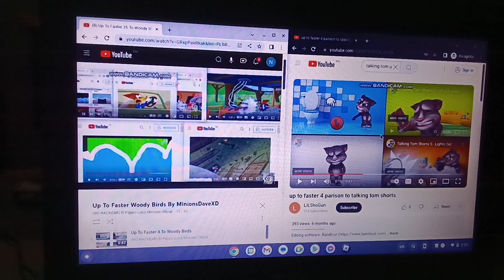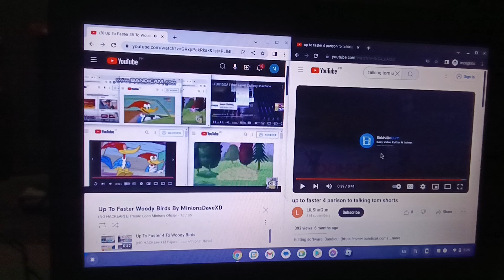Up To Faster 39 Parison